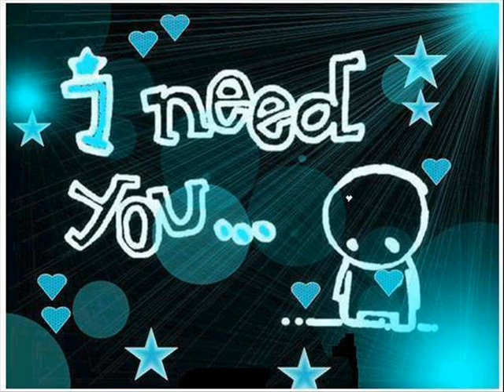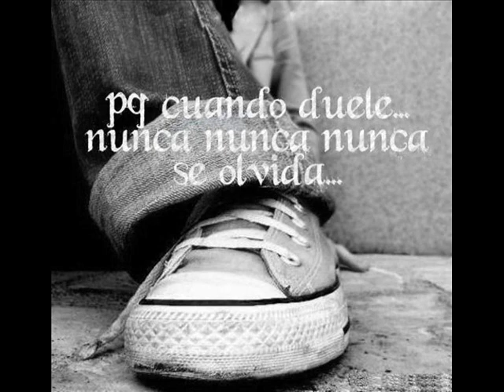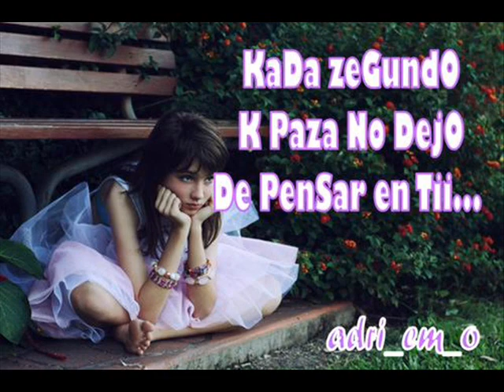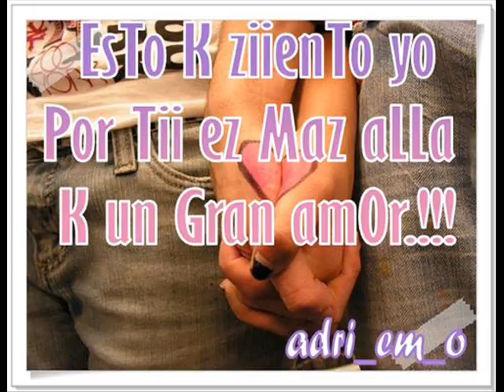LA NOCHE TRIZTE - INTERPUESTO